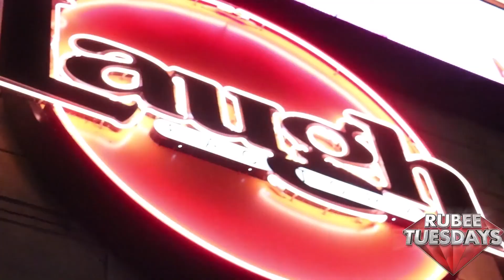#72: "Alonzo Bodden" | The Best of Everything with Ruben Paul & Johnny Sanchez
Join us for another episode with Ruben Paul and Johnny Sanchez. Today we interview comedian Alonzo Bodden.

Have a question? THE BEST OF EVERYTHING WITH RUBEN PAUL AND JOHNNY SANCHEZ